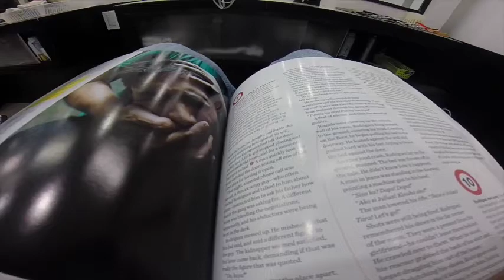Closing-Out 2014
Hey everybody!

I filmed clips from all my training sessions this December 2014 and have compiled all of them to make this video.

I am a coach at CrossFit Alabang, CFMNL.  I do powerlifting, track, and Crossfit.  As a coach, I hope to motivate people with this video.  If i failed to, then I hope I at least entertained you.  I hope you enjoy the video as much as I enjoyed making it.

song:  HUNGRY by Rob Bailey

* I claim no rights to the music used in this video in any way.*